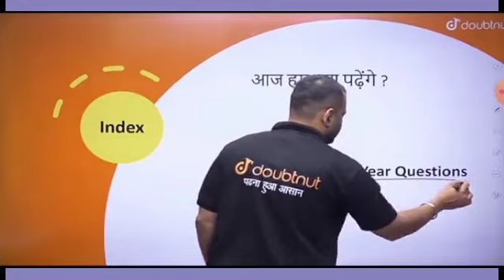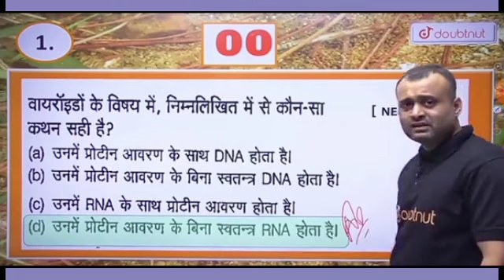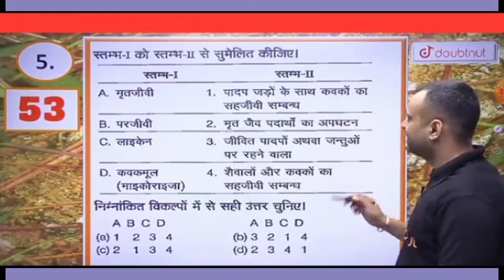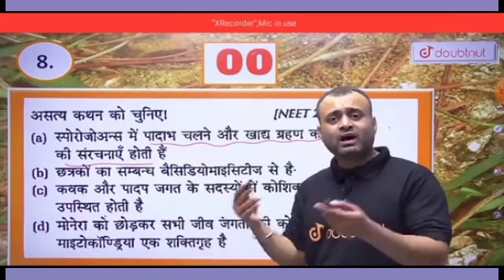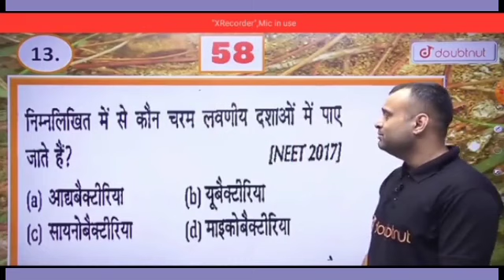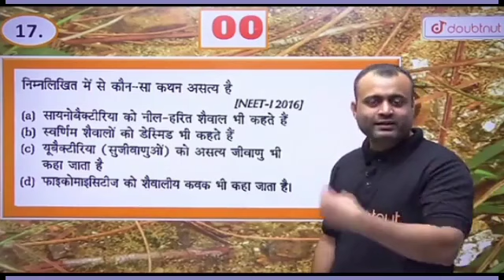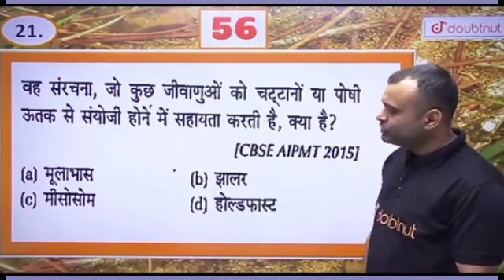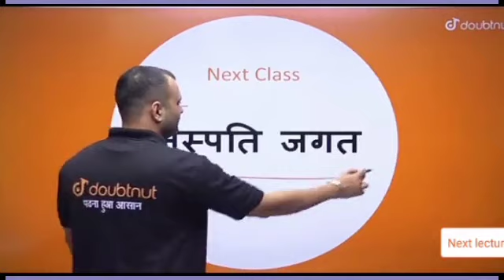जीव जगत का वर्गीकरण|पिछले वर्ष अभ्यास प्रशन|Hindi medium student question analysis|L-13|Neetquestion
जीव जगत का वर्गीकरण|जीव जगत का वर्गीकरण|अभ्यास प्रशन जगत का वर्गीकरण For NEET|Hindi medium student question analysis|L-13|jeev jagat ka vargikaran question analysis|question revision Hindi medium student For Neet jeev jagat ka vargikaran|previous year question for NEET